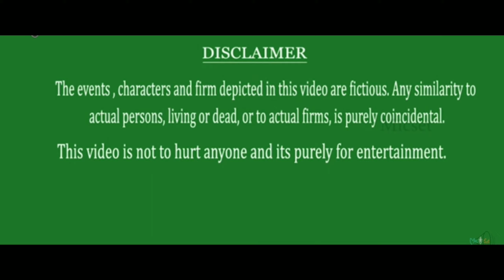Aangal pavam promo | Tamil Drunken Monk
Aangal paavam | ஆண்கள் பாவம் | Tamil Drunken Monk

The exact scenario happens in day today life - how gals cheat boys goes with a funny script

Share with ur friends who faces the same problem

Grab our updates on social media page

Crew

In associated with DIVO-digital partner